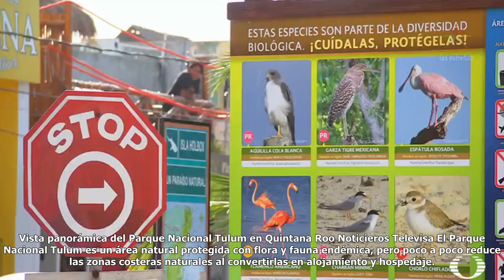"read the news"Áreas naturales de holbox y tulum, amenazadas por incumplimiento de leyes ambientale